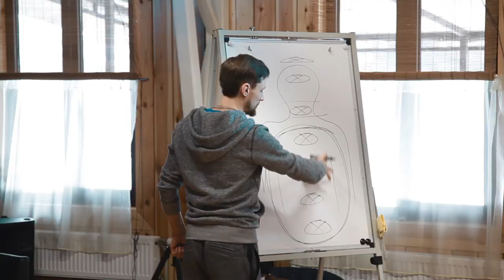Вишудха, как открыть канал Творческой энергии.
ОБУЧЕНИЕ ПРАКТИКАМ ДЫХАНИЯ в Москве и ОНЛАЙН

Индивидуальная консультация и практика в группе. Онлайн программы, запись круглосуточно (через официальный сайт)

Качественное обучение правильному дыханию и техникам дыхания.

Восстановление правильного дыхания и нарушений дыхательной системы.

Обучаем практикам быстрого набора энергии. Обучаем методам возврата утерянной энергии и обрыв энергетических связей.

Расширяем спектр состояний и сознания через дыхание. Даём методы отстройки ресурсных состояний сознания и пользования их в повседневной жизни. Умеем совмещать Духовность с материальным и обладаем фундаментальными знаниями о дыхании и его влияния на энергетику событий.

Инстаграмм @energy_of_man